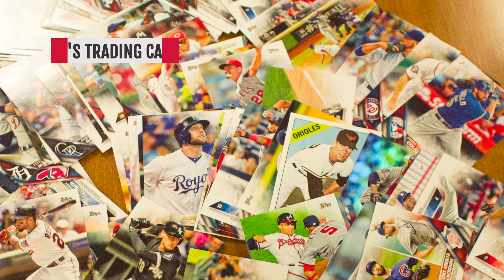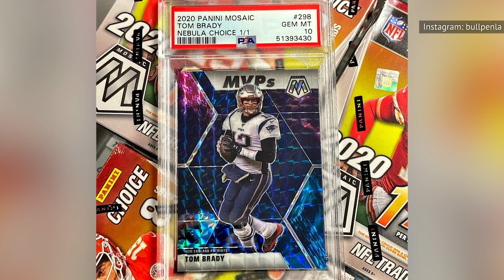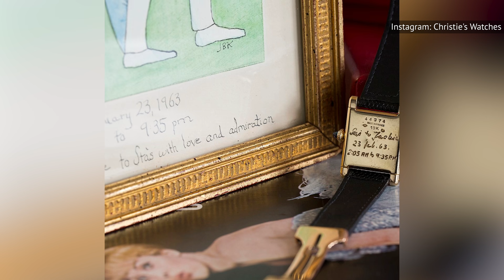The Most Ridiculous Things The Kardashians Have Spent Money On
Famous for being famous is what the Kardashians have built their business empire on. Whether you hate them or love them, you have to recognize that it takes a degree of savvy and guile to maneuver through fame and make a huge profit as they have.

The Kardashians are also not shy about their success. They are also not afraid of spending the fruits of their success on lavish and outrageous things. It’s why we have made a video listing the most ridiculous things the Kardashians have spent their money on. To find out how ridiculous this list is, watch this video!

Kim and Kanye's fridge | 0:00
Stormi's stroller | 1:17
Kendall's bathtub | 2:01
Kim and Kanye's commodes | 3:05
Chicago's music box | 4:00
Kourt's vacation | 4:39
True's balloons | 5:40
Rob's trading cards | 6:27
Kim's historical timepiece | 7:21
Kylie's delivery orders | 8:12
Kim's gag gift | 9:29